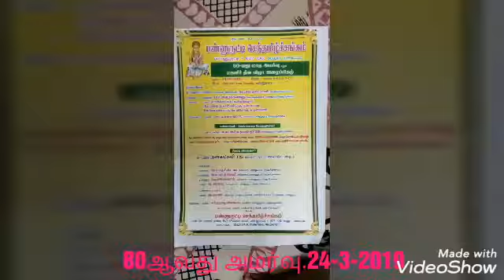பண்ணுருட்டி செந்தமிழ்ச் சங்கம் 80 ஆ